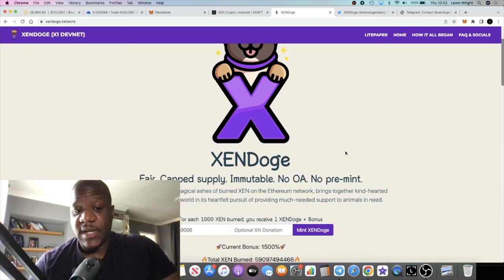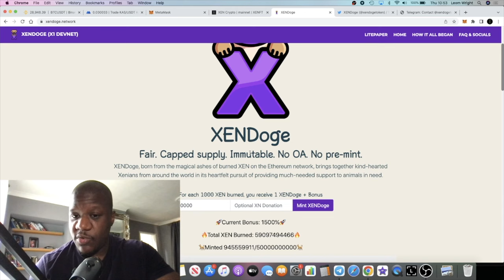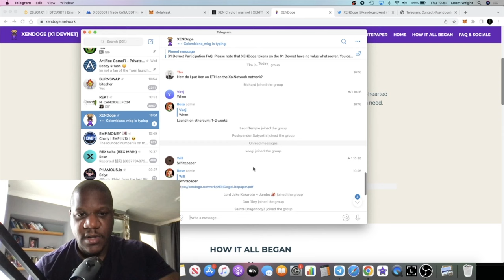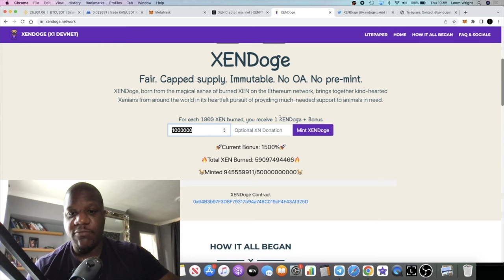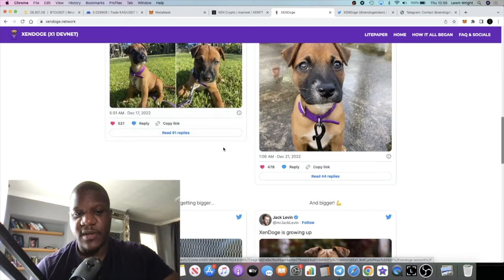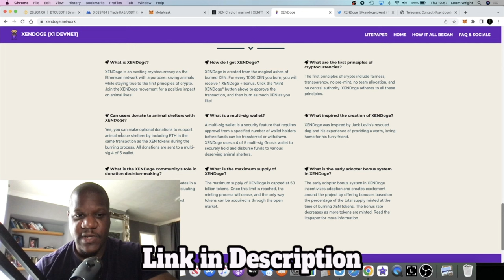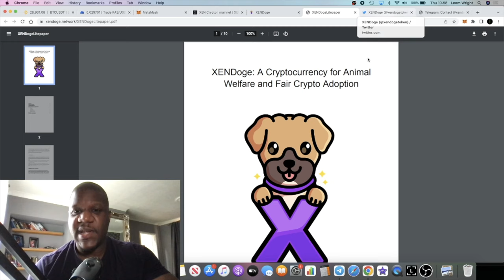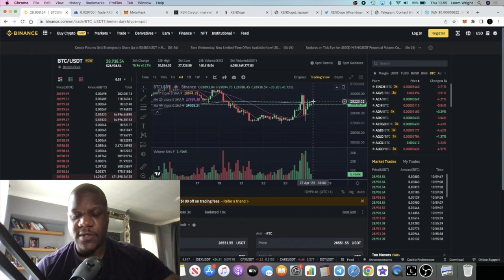xencrypto XenDoge Will Burn Trillions